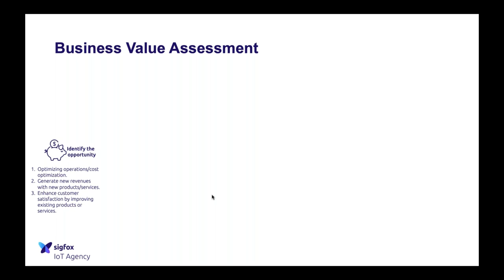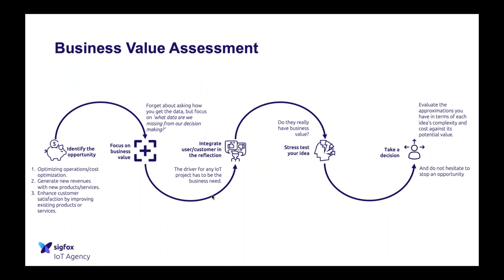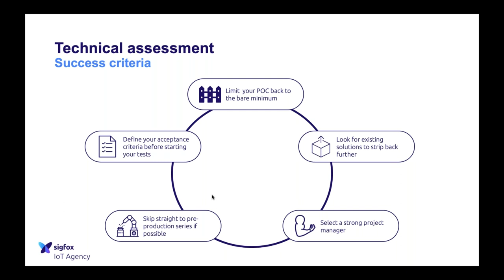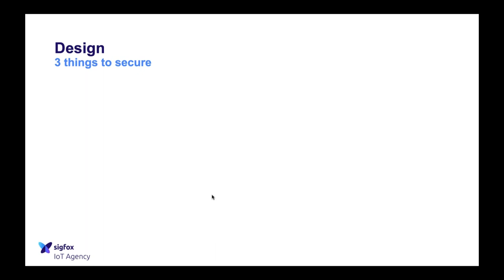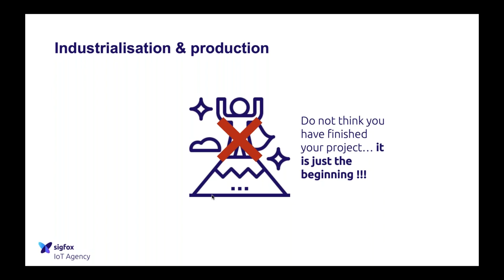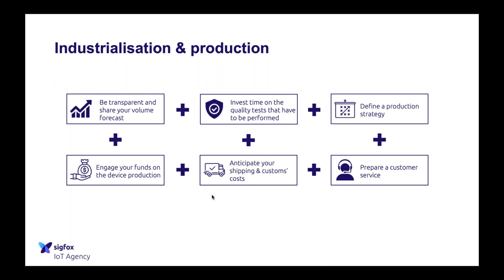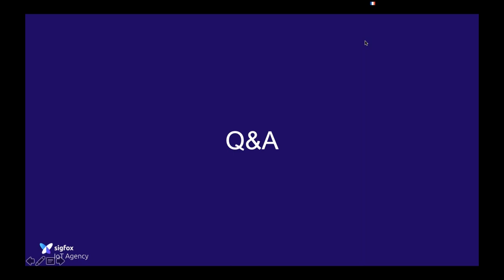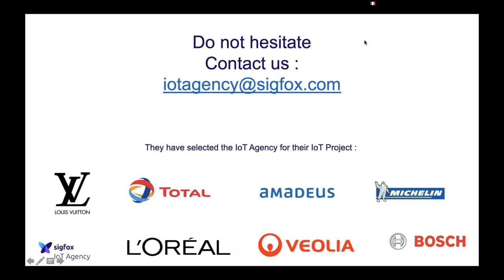WEBINAR: The main steps of a successful loT project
In this webinar Florian Splendido,  the head of the IoT agency at Sigfox dealing with our biggest customers projects will explain to us what are the main steps to deliver a successful IoT project.